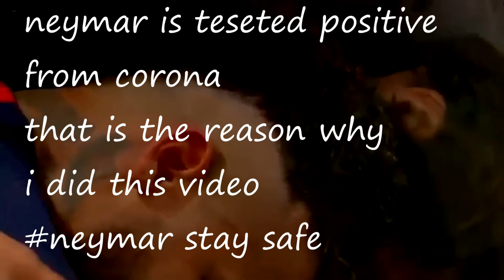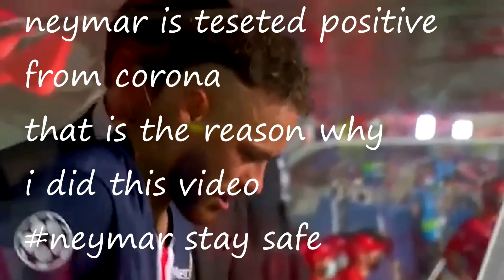Neymar Jr You And me again skills and tricks 2020